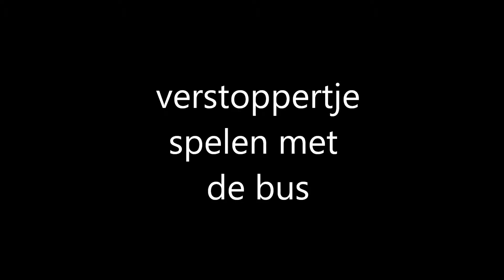Haute Seine tour Spoor restanten